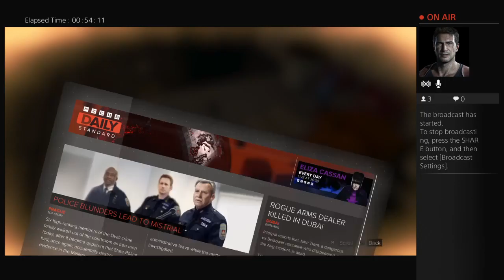My name is Jensen Ackles, and l fight crime.